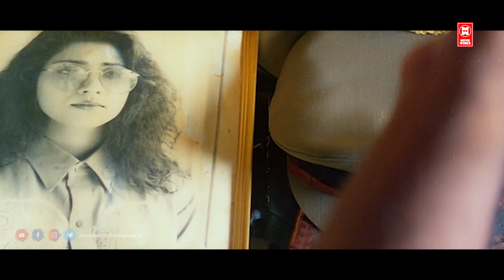മകളുടെ ശവം കാണാൻ പോലും താൻ വന്നില്ല,..എന്നിട്ടോ നക്കാപിച്ചക്ക് വേണ്ടി അവിടെ ചെന്നല്ലോ | Suresh Gopi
Movie Name : Janathipathyam

Written by
A. K. Sajan

Starring
Suresh Gopi
Urvashi
Balachandra Menon
Vani Viswanath

Janathipathyam (transl. Democracy) is a 1997 Indian Malayalam-language film, directed by K. Madhu and produced by M. Mani. The film stars Suresh Gopi, Urvashi, Balachandra Menon, and Vani Viswanath in lead roles.

|| ANTI-PIRACY WARNING ||

*COPYRIGHT PROTECTED*